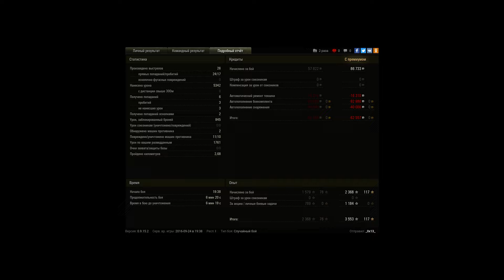Е50. Медаль Пула. Три отметки